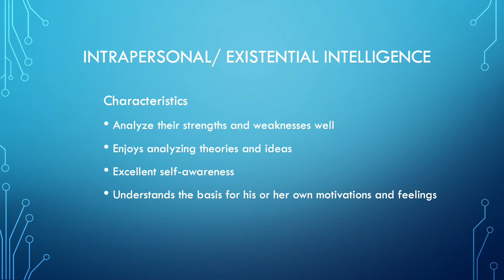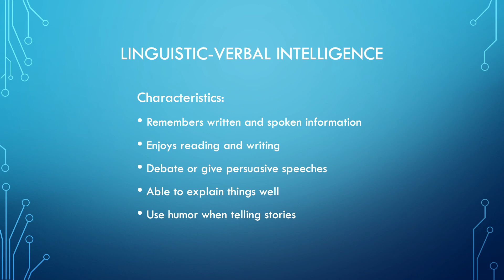Gardner's Multiple Intelligences Theory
Briefly describes Dr. Howard Gardner's 8 Intelligences. This is for a project in the Master's Program for Instruction Design & Technology at Full Sail University.

Here are my references:
Cherry, K. (2019, July 17). Gardner's Theory of Multiple Intelligences.
Vital, M. (2017, August 9). 9 Types of Intelligence - Infographic.